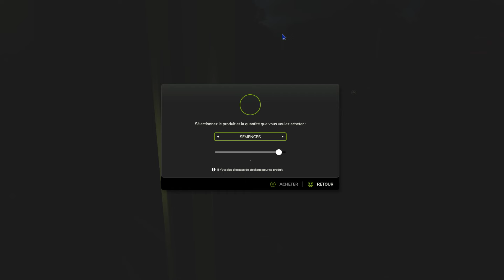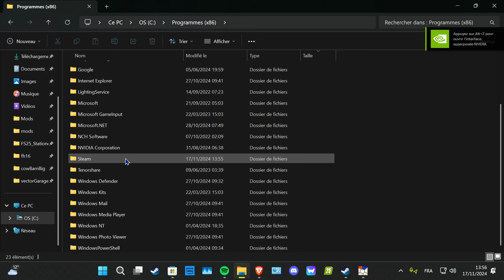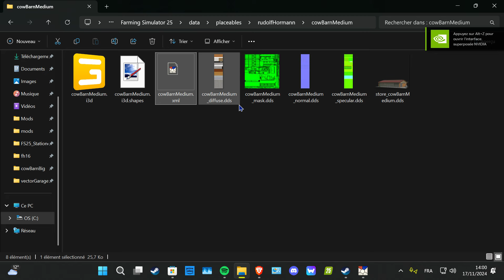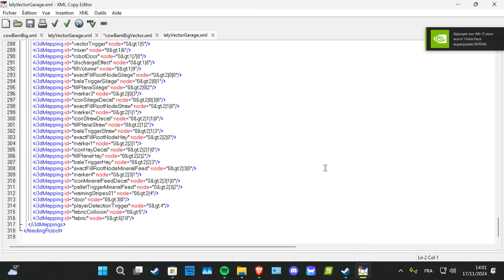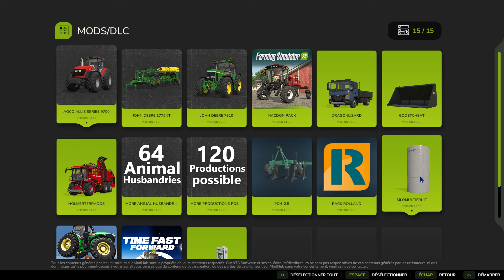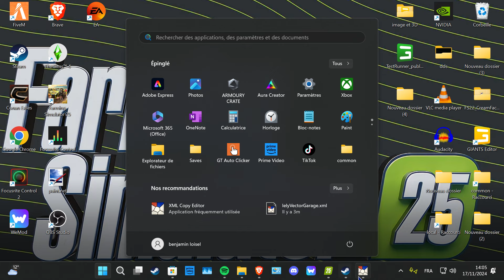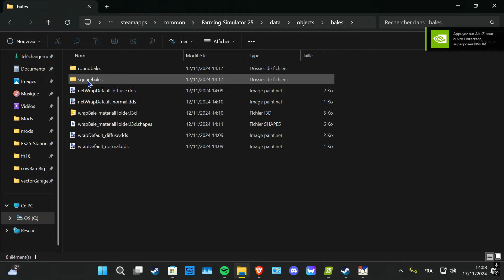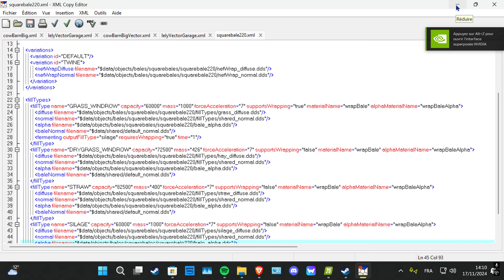Farming Simulator 25 tuto réparation vache